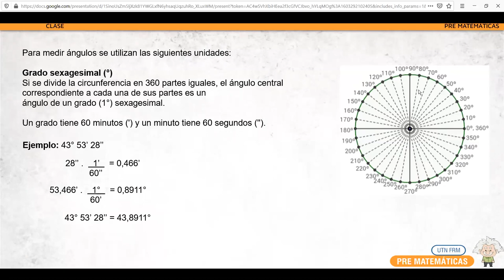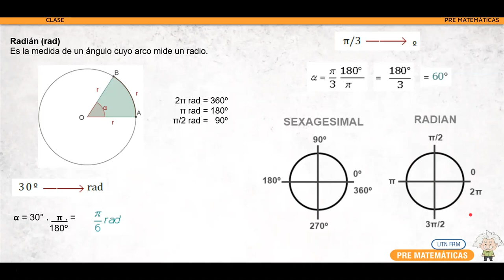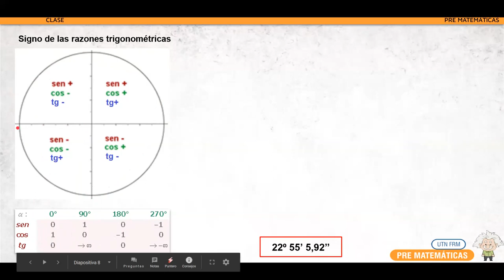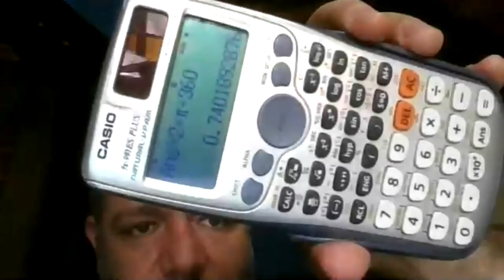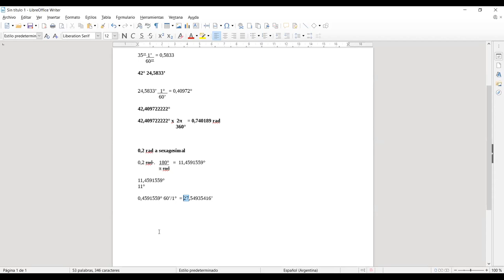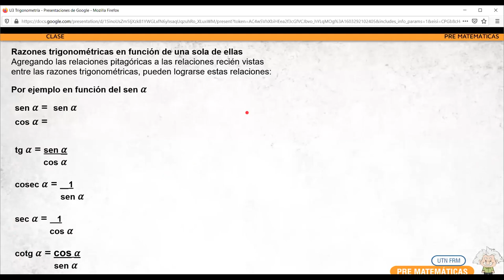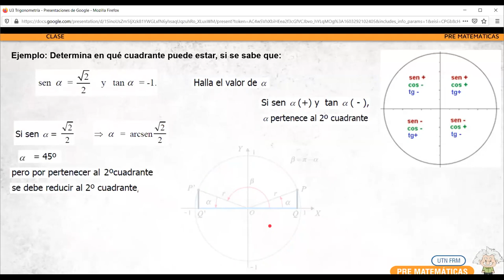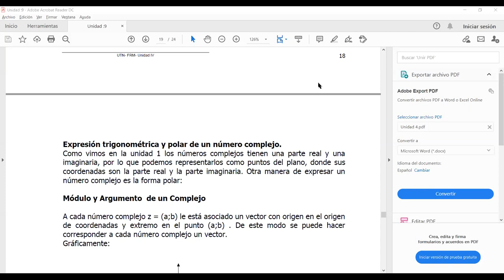Clase Pre Matemáticas Trigonometría II parte Miércoles 21 de Octubre